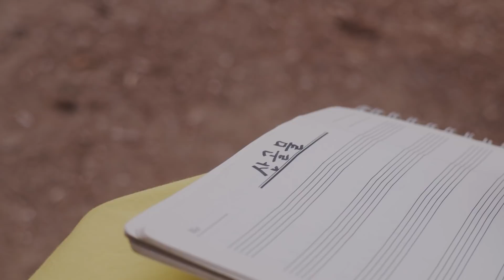[대금이누나 ep1] 대금이누나 미니앨범 연속 듣기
안녕하세요 대금이누나입니다.
오늘은 대금이누나 미니앨범 전곡 연속듣기 입니다^^

많은 분들이 제가 직접 작곡한 산골물도 너무 좋아해 주시고 대금이누나 밴드가 만든 곡으로 구성된 미니앨범 많이 사랑해주셔서 요즘 처럼 행복한 적이 없는 것 같습니다 ㅎㅎ

오늘은 행복한 하루 되시고 열심히 하는 대금이누나가 되겠습니다!!
사랑합니다.

이범희 - 드럼, 편곡
이채범 - 건반, 편곡
박지영 - 건반, 작곡, 편곡 @SynthestJiyoung
김효정 - 보컬

매주 월요일  오후 9:30 새로운 커버 영상 업로드
매주 수요일  오후 9:30 다채로운 모음곡, 컨텐츠 영상 업로드
매주 금요일  오후 10:00 대금이누나 라이브방송!

공연, 악기구매, 교재구매, 레슨 , 온라인 강의(클래스101) 문의는
위 링크로 들어오시면 됩니다^^

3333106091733 카카오뱅크(김지현)